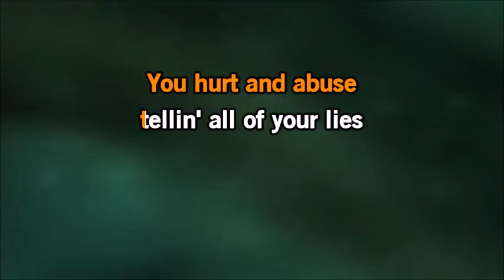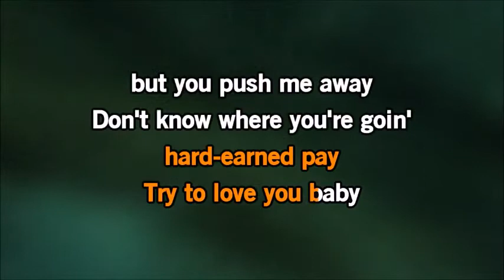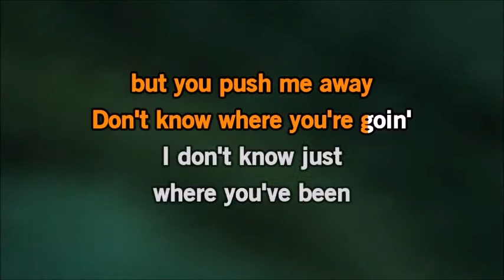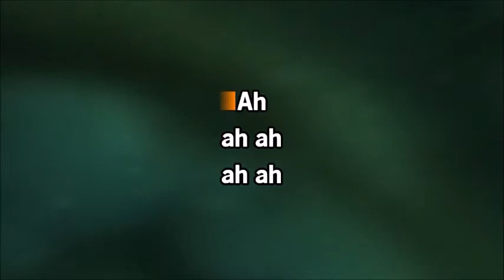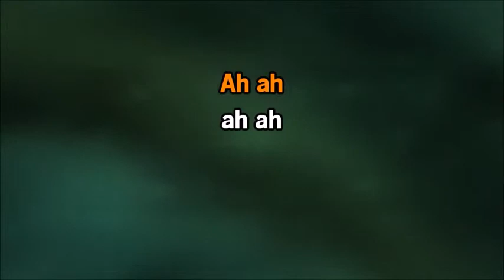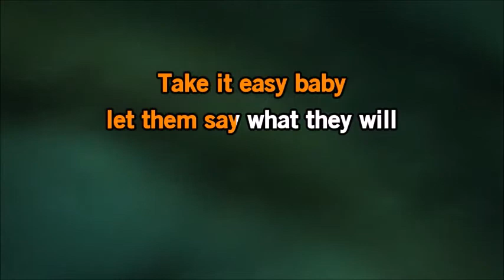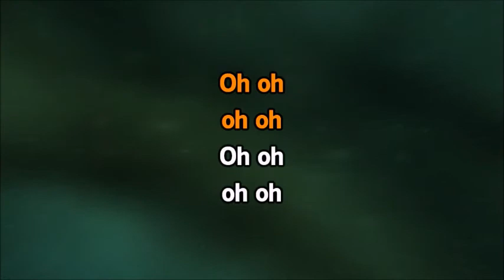Dazed & Confused by Led Zeppelin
A composition music video